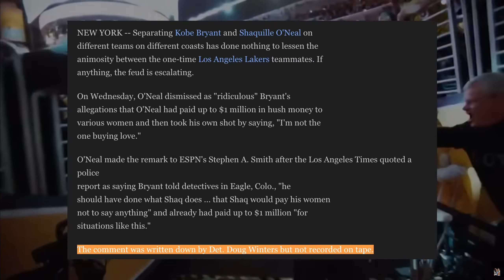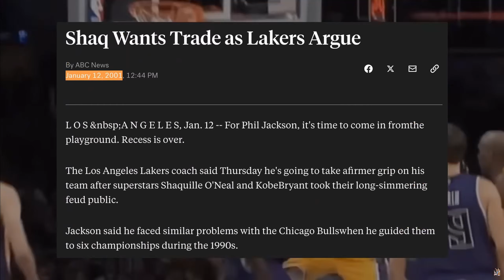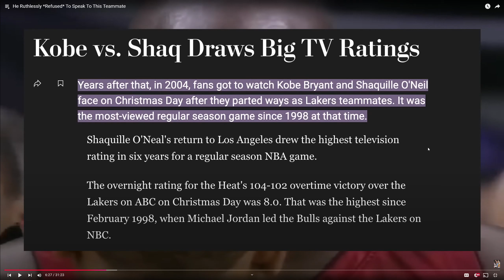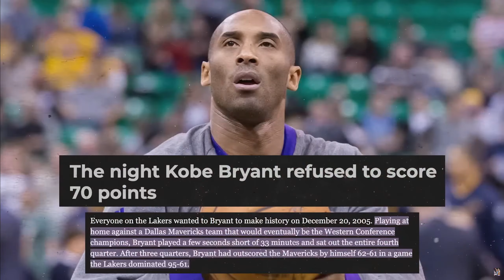Kobe NEVER Talked To His Teammate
Today I do a reaction to a Mike Korzemba video called He Ruthlessly *Refused* To Speak To This Teammate. Link is below: